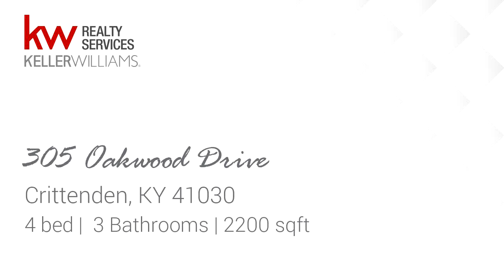Residential for sale - 305 Oakwood Drive, Crittenden, KY 41030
*More Than Meets The Eye*Spacious, Ranch Home Offering 2 Full Floors Of Living Space & Comfortably Located On Private, 1/2+ Acre Lot*Open Floor Plan Showcases Cathedral Ceilings, Recessed Lighting, 4 Bedrooms, 3-Full Baths, 2 Kitchens, 2 Laundry Rooms & So Much More*Master Bedroom Features Multiple Closets & Adjoining Bath*Fully Finished, Walk-Out, Lower Level Offers 2nd Laundry Room, Family Room, Bedroom, Full Bath, Study & 2nd Eat-In Kitchen w/ Appliances*Outdoor Amenities Include Large Deck, Lower Level Patio, Garage, Storage Shed & Partial, Metal Fence*

Bedrooms: 4
Bathrooms: 3
Square Feet: 2200
Price: $185,000